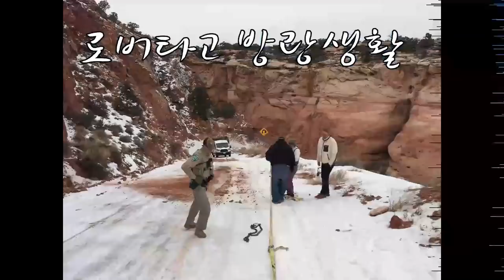그녀가 카라반을 끌고 집을 떠날수 밖에 없었던 이유